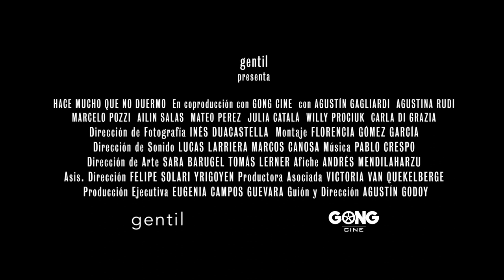Trailer de "Hace mucho que no duermo" de Agustín Godoy